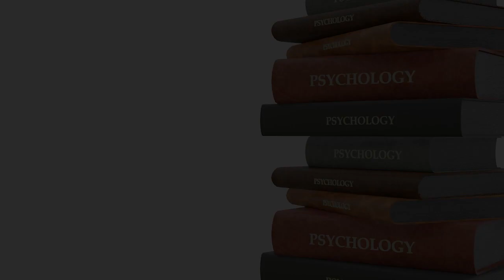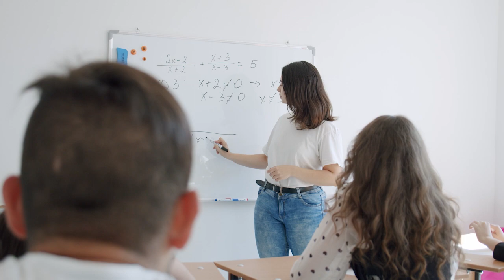10 CIEKAWOSTEK O PSYCHOLOGII 🎓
OTO 10 CIEKAWOSTEK O PSYCHOLOGII 🎓

ZOBACZ RÓWNIEŻ:
OTO 10 CIEKAWOSTEK O ĆWICZENIACH 💪